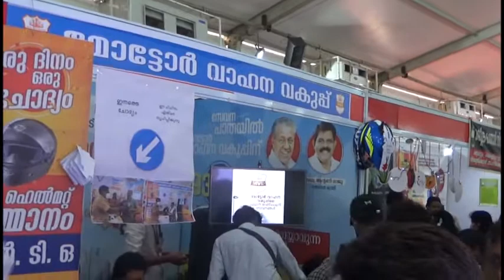എന്റെ കേരളം' പ്രദര്‍ശന വിപണനമേളയുടെ പ്രചരണം